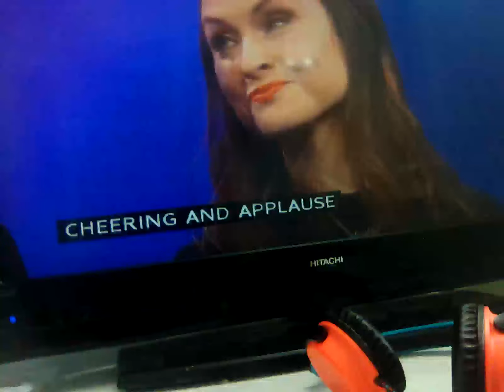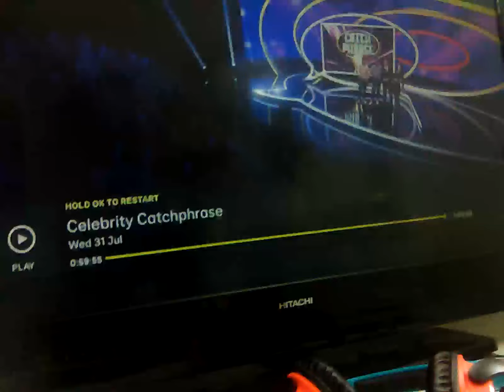31 July 2024